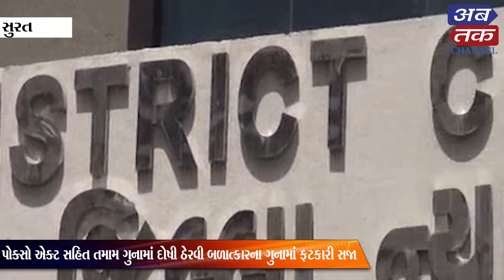સુરતમાં નરાધમને જીવે ત્યાં સુધીની કેદ અને 7 લાખ વળતર ચૂકવવા કોર્ટનો આદેશ